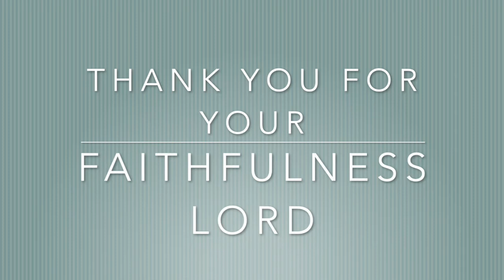HH/RW Cover: Beautiful Exchange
Thank you for your faithfulness Lord. Thank you for the beautiful exchange that you have given us.